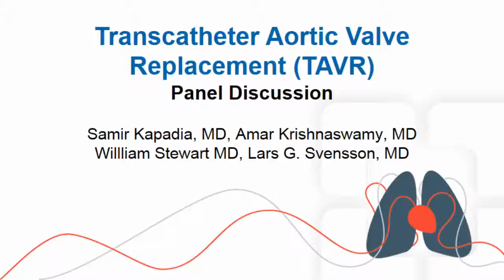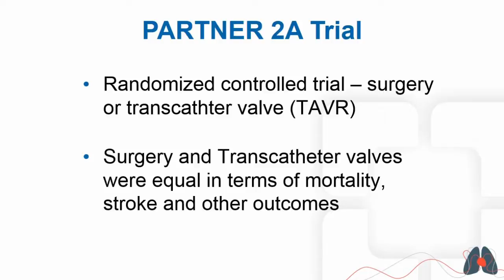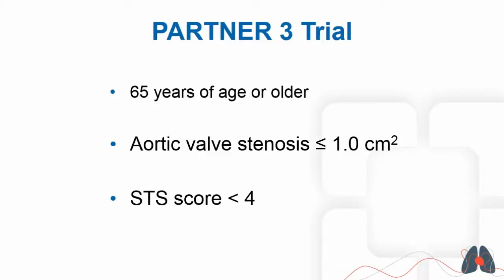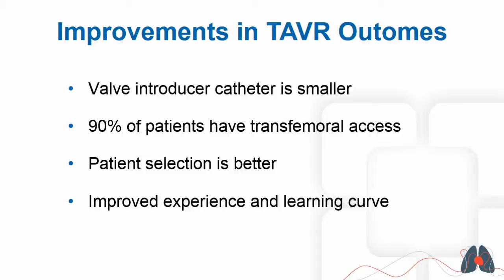PARTNER 2A and SAPIEN 3 Results: Future of TAVR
TAVR experts Dr. Lars Svensson, Dr. Samir Kapadia, Dr. Amar Krishnaswamy and valve specialist Dr. William Stewart discuss the results of PARTNER 2A and SAPIEN3 released at ACC.16, the implications for patient care, and the future of transcatheter aortic valve replacement in intermediate risk patients – as well as other issues facing clinicians treating patients with TAVR.